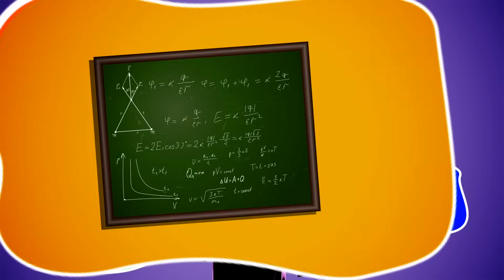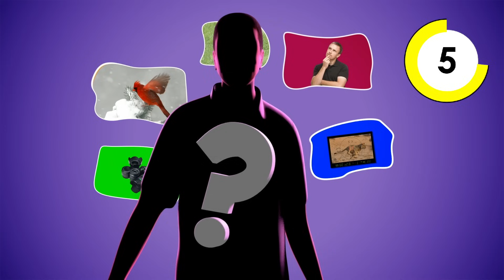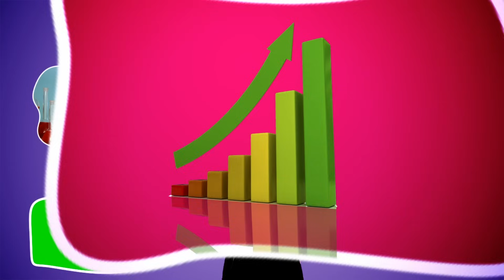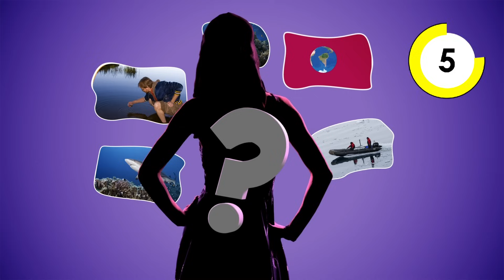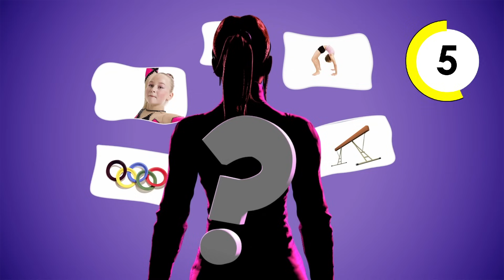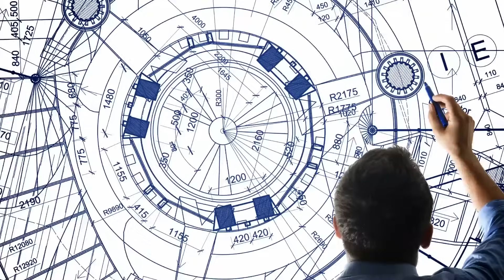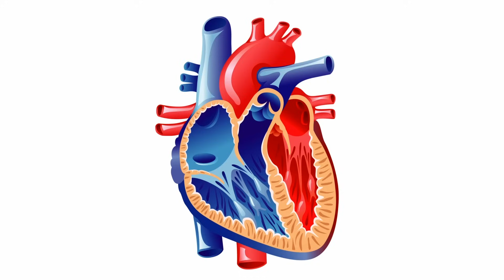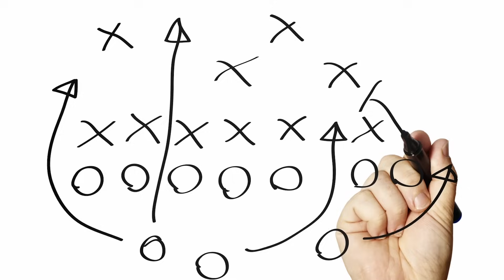Jobs I Can Have When I Grow Up | Highlights Kids | Kids Videos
What do you want to be when you grow up?  Kids, guess who I am and learn about my career!  This is my dream job!